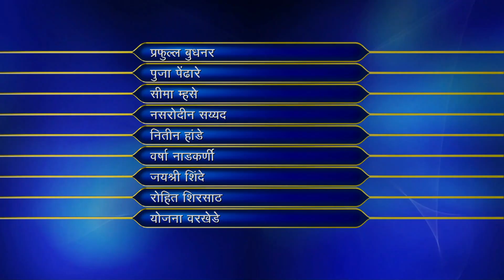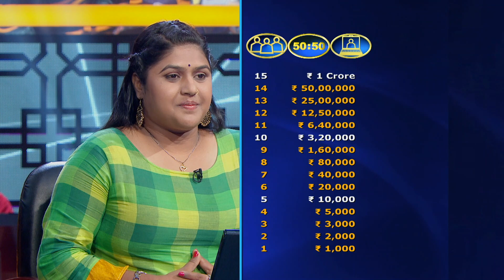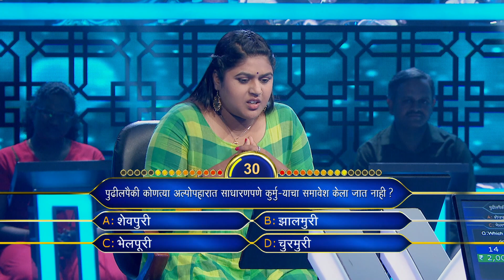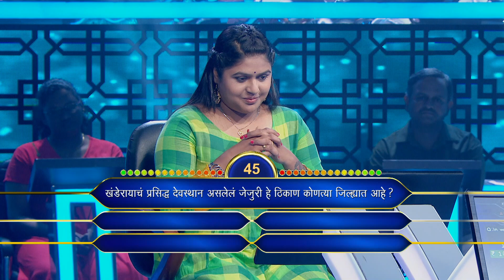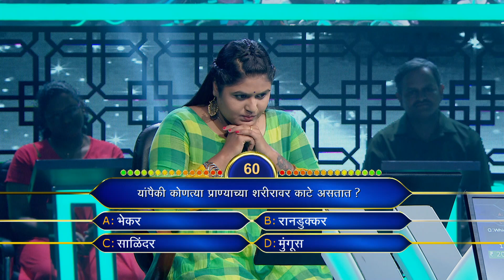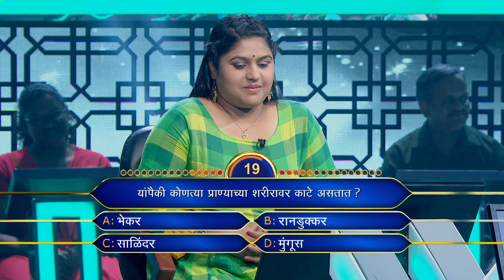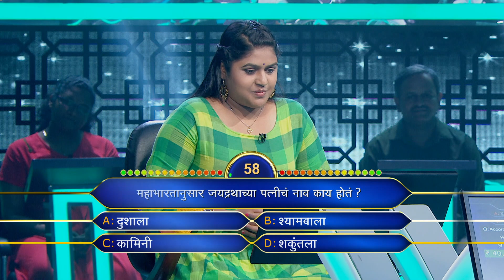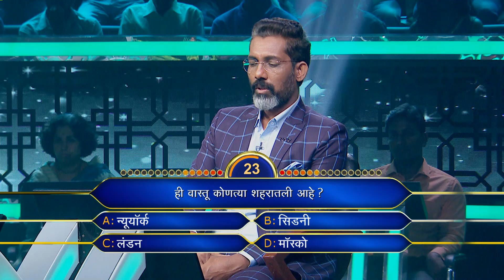KBC Marathi | Pooja Joins The Game Through The Fastest Finger In 4 Seconds | KBC India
"Pooja”, a contestant who gives the answer in 4 seconds, joins Nagraj Manjule on the Hot Seat. Her wide knowledge helps her in clearing a few rounds. But will she reach a good prize amount? Watch Now!

पहा KonHonaarCrorepati फ़क्त KBC India वर.